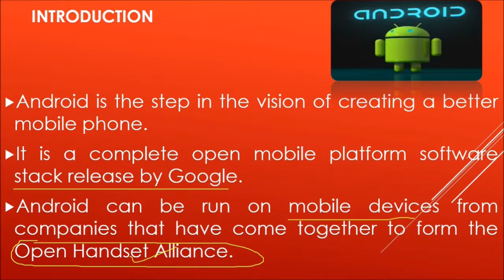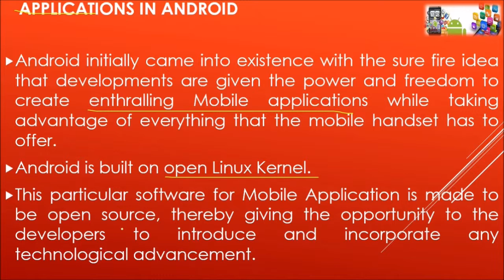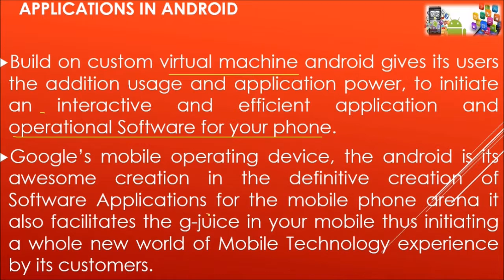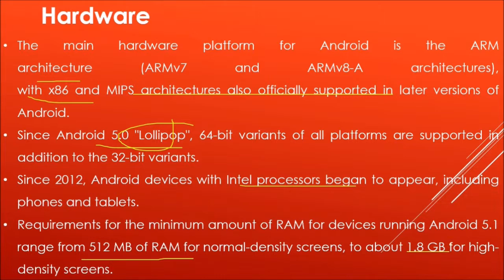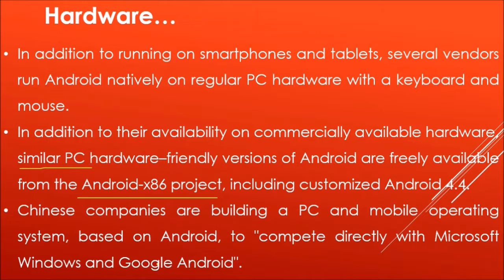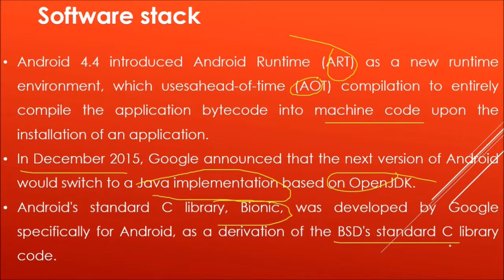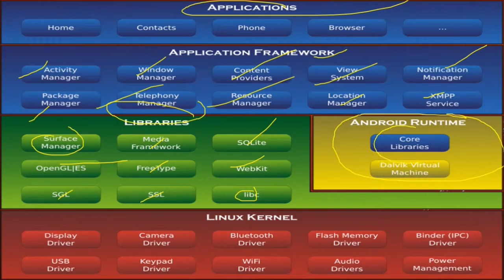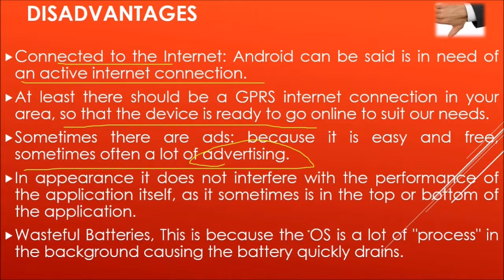INTRODUCTION TO ANDROID OS